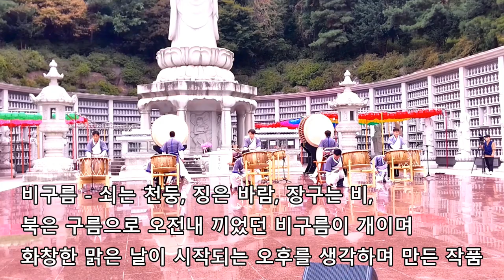2024 대북연주 난타공연 판&굿 / Korean traditional culture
2024년 10월6일촬영.
00:00 대북연주
03:09 (난타공연)모듬북합주록
11:08 기접놀이,판굿

봉은사에서 전통문화축제한마당중 10월 6일 미륵광장에서 열렸던 IN풍류 난타공연입니다.